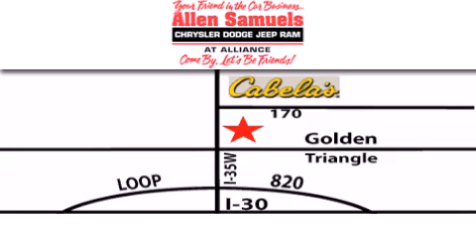2012 Chevrolet Camaro Fort Worth TX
Year : 2012
 Make : Chevrolet
 Model : Camaro
 Engine : V8 6.2 Liter
 Trans . : Automatic
 Exterior : Black
 Miles : 8,304
 Interior : Black
 Stock : 12T1519A